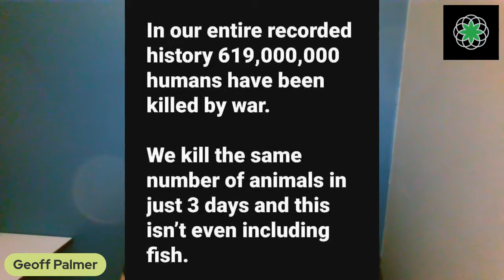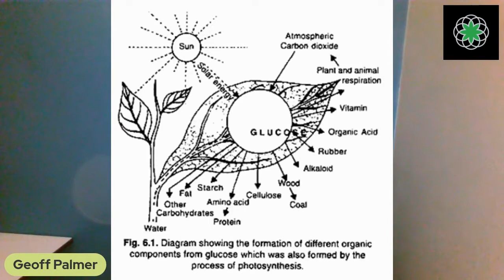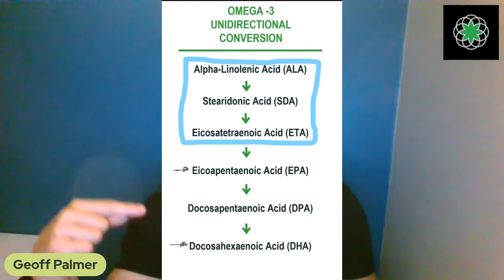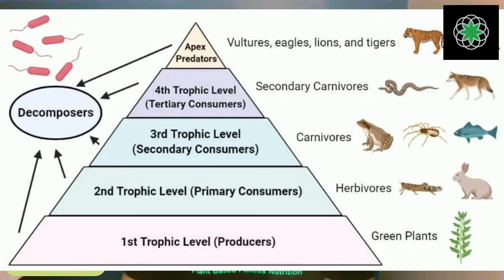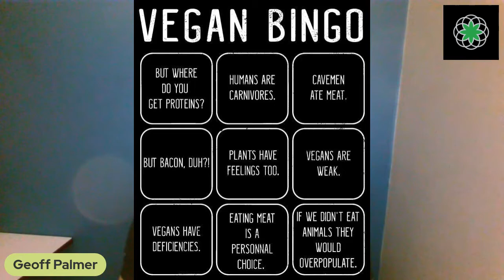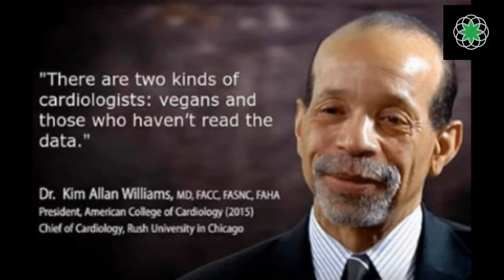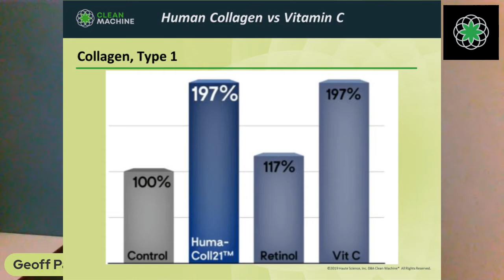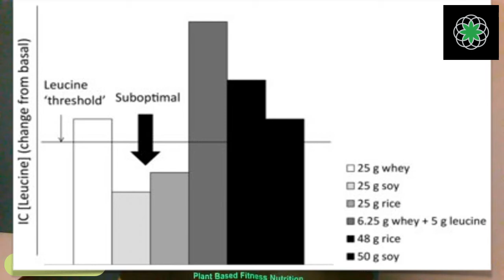CM Live: 37th Veganniversary! What I've learned as a Vegan in 37 years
What I've learned about health, fitness and nutrition since becoming Vegan 37 years ago.